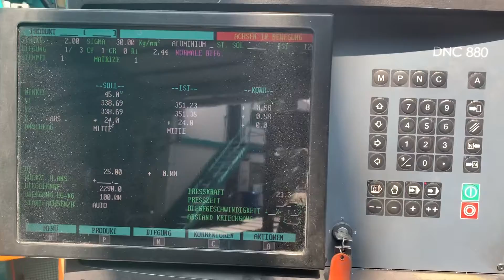9766 EHT EHPS 20-60 Kantbank